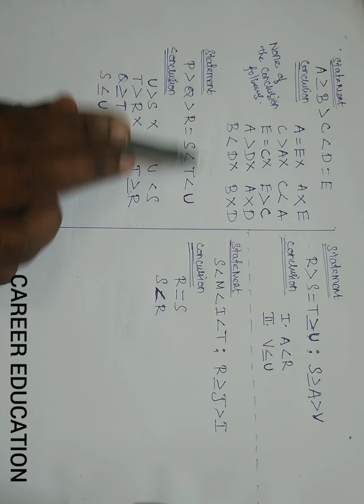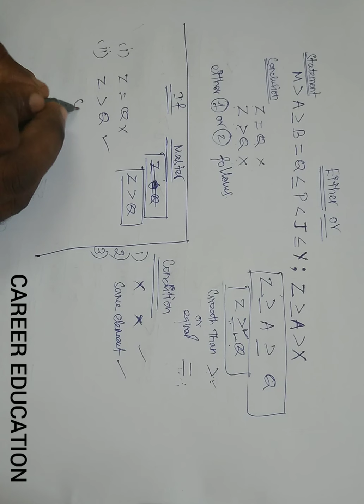INEQUALITIES in Tamil | tricks and shortcuts | CAREER EDUCATION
In this video I upload some basic and important model problems under this topic

Highly useful for
Bank exams,
 IBPS PO,
 SBI PO,
SBI CLERK,
RBI GRADE B OFFICER,
RRB PO,
RRB CLERK,
IBPS Clerk,
IBPS,
LIC ADO,
LIC AAO,
UIIC AAO,
UNITED INDIA INSURANCE,
UIIC ASSISTANT,
SSC,
STAFF SELECTION COMMISSION,
SSC CGL,
SSC MTS,
SSC HSC,
SSC CHSL,
Railway exams,
RRB NTPC,
RRB JE,
RRB ALP,
RRB GROUP D,
TNPSC,
TNPSC Group4,
TNPSC Group2,
TNPSC VAO,
TNPSC Group1,
WILL UPLOAD MORE MODEL SUMS IN FURTHER VIDEOS.